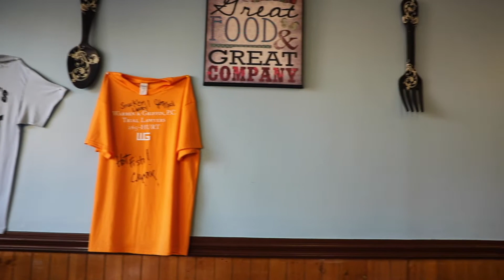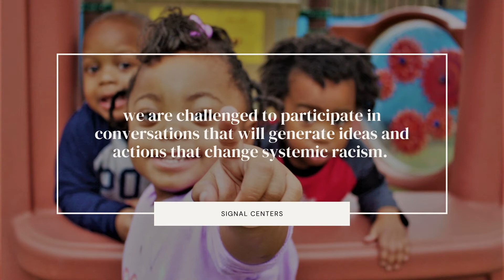In Honor of Dr. Martin Luther King, Jr. | Chattanooga Uncle Larry's